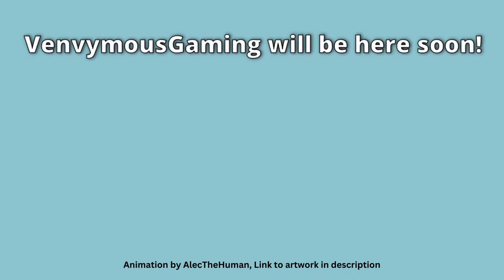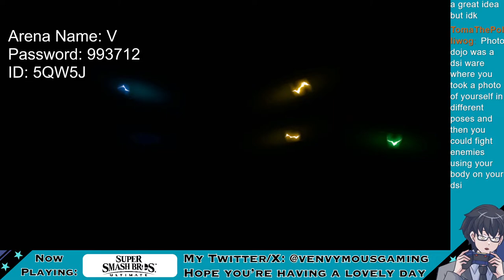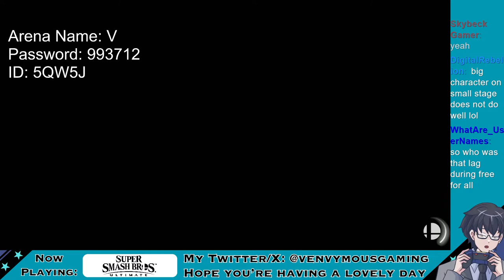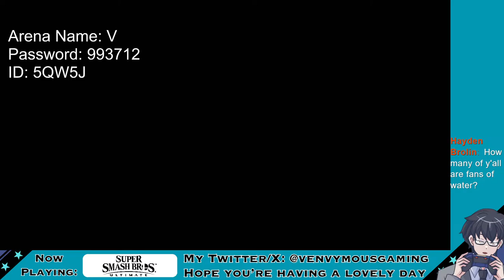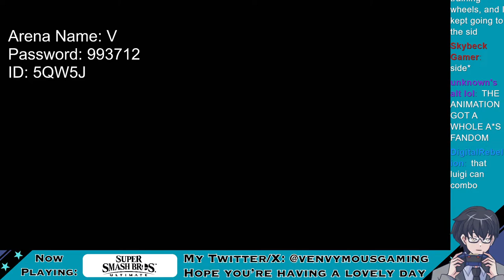Super Smash Bros. Ultimate - I'm out of fight puns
Come on by and fight if you want, or just enjoy the show!

If you'd like to know exactly what perks you get for joining channel membership, please check out this video going over just that

Intermission scene made by  @tomathepolliwog

Art and Rigging credits for vtuber model - Indhi Uburz
His Twitter: @IndhiUburz
His Carrd: indhiuburz.carrd.co

Intermission music: Invisible - Vibe Tracks

RULES
1 violation = verbal warning. 2 violations = time out. 3 violations = banned.
1. Be respectful to viewers. Do not make fun of other viewers.
2. Do not use slurs based on race, age, gender, sexual preferences/orientation/identity, intelligence, culture, religion, beliefs, or background (use of slurs will result in immediate ban)
3. Do not abuse chat. No spamming, no using all caps for all messages, no staggering messages. You can use caps once in a while, but not all the time. If you want to repeat something more than once, use one message for it (not multiple)
4. Do not share personally identifiable information, including your own
5. If someone is breaking the rules or bothering/annoying you, do not argue with them. Block them by clicking the 3 dots to the right of their name/message, and then block

SUGGESTIONS
1. Don’t reveal personal information. For your own safety, please reveal as little of yourself as possible
2. Do not type overly-long messages that repeat the same thing over and over, or that use many emojis.
3. Keep what you talk about mostly positive. You are free to vent if you want, however, after I've acknowledged what you said, please don’t dwell on it if it's a negative topic. Avoid talking about death, suicide or other dark topics too frequently, unless it is in the context of whatever game I’m playing.
4. My streams are not the time/place to fix your problems. I'm not qualified to help you solve personal problems. I can listen, but I can't really help. For anyone who is contemplating suicide, the number for the suicide hotline is 988. Please call or text them if you are having suicidal thoughts, as they can deliver immediate help for you or someone you care about, and calling the number is toll-free, meaning you won’t be charged for the call.
5. If you are going to insult me, do so constructively. Please don’t insult me just for the sake of it.
6. Don’t start trouble in the chat. If you don’t have anything nice to say, don’t say anything.
7. Please avoid spoilers for all media, no matter how old, but ESPECIALLY with recent releases.
8. Many young viewers watch my streams, so avoid talking about very-explicit topics, such as those of sexual nature or that are drug related, unless it’s in the context of the game I’m playing

1. Talk about anything, so long as it doesn’t conflict with the rules and suggestions above
2. Have conversations with other viewers
3. Share friend codes, emails, etc. with other viewers AT YOUR OWN RISK
4. Ask me anything as long as it is not too explicit, I may not answer questions I do not want to
5. Let me know if I missed a message. I will try to go back and find it
6. Give suggestions/recommendations about the game I’m playing, music to listen to, videos/shows/movies to check out, games to consider playing, changes to make to the channel, etc.
7. Make fun of me, as long as you’re doing so jokingly or being a good sport
8. Use my channel mascot, Aukera, in any fanart you’d like to create
9. Use swear/curse/bad words in chat, as long as you are not using them to insult viewers

MISCELLANEOUS
1. I will read as many chat messages as I can
2. I will do whatever I can to keep the mood of my streams positive
3. When doing collabs, I won't read most chats out loud, only to myself
4. I will follow these rules as loosely or as strictly as I see fit
5. I will remove, modify, or add any rules at any time to secure the integrity of my channel
Thank you all for supporting me, and for understanding why I need to have these rules